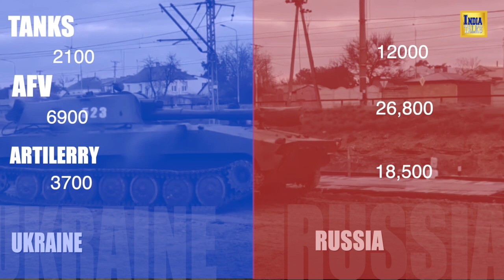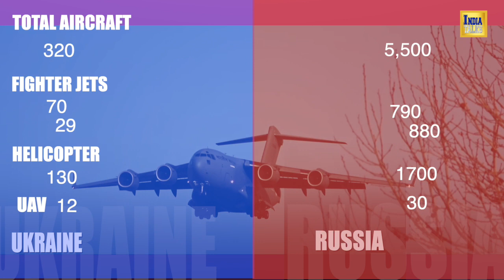Ukraine VS Russia Military Comparison